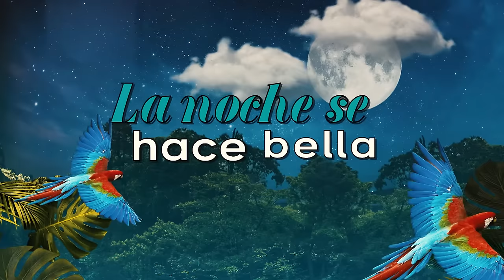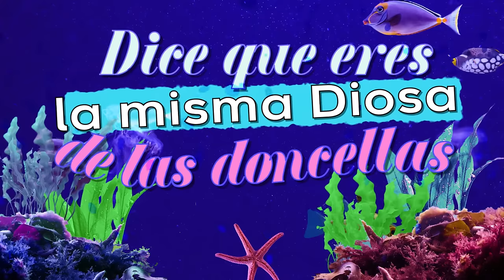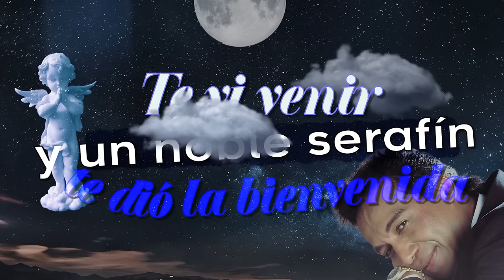Diomedes Díaz - Bajo El Palmar (Letra Oficial)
Así suena "Bajo El Palmar" interpretada por "Diomedes Díaz" letra oficial ¡Compártela!

Autor: Crispín Rodríguez

Letra:
Comienzan, ya a salir las estrellas
La noche se hace bella, la luna está plateada
Se oyen cantar las aves en la selva
La fauna coquetea al viento enamorado
Burbujas van que se deslizan locas
Que acarician las rocas que forman la cascada
Se ven brillar luciérnagas celosas
Que con la brisa gozan del bello panorama

Bajo el palmar, a solas lo contemplo esperando mi amada
Que ha de llegar, al sitio donde espero cantando mi tonada
Ven hacia mí que el deseo de sentir tu calor me devora
Yo soy feliz al recibir de ti tu aliento que enamora

Quiero teñir tus labios con el rojo de sangre de mis venas
Y hagas morir de mi alma los escombros que quedan de mis penas

El juguetear de peces en la playa
Alborotan las algas sobre el agua dormida
Que hacen formar la imagen encantada
En las arenas blancas de fuentes cristalinas
En el soñar de las plantas esquivas
Todas tu nombre gritan porque eres la más bella
Del más allá una voz exquisita
Dice que eres la misma diosa de las doncellas

El tiempo va haciéndose más bello al avanzar la noche
Porque al llegar mi negra junto a ellos de amor habrá un derroche
Te vi venir y un noble serafín te dio la bienvenida
Y yo sentí que tú eres para mí la fuente de mi vida

Al estrechar tu cuerpo entre mis brazos estuve tembloroso
Porque al besar tus labios me embriagaron y allí encontré reposo